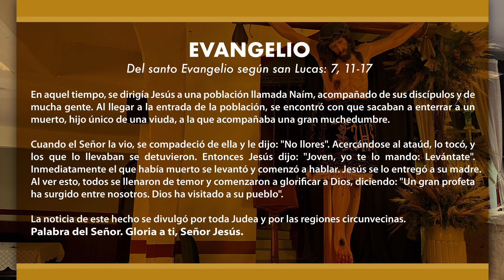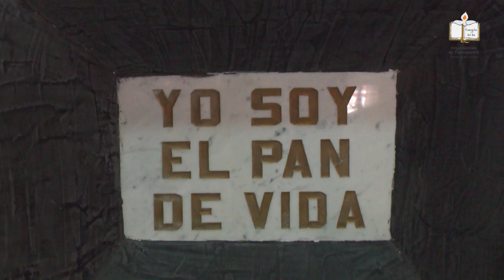Evangelio del día martes 19 de septiembre de 2023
evangeliodeldia martes 19 de septiembre de 2023
Pbro. Edgar Sebastián González Zarza
Parroquia de Nuestra Señora del Carmen
Zona 2 Decanato 3